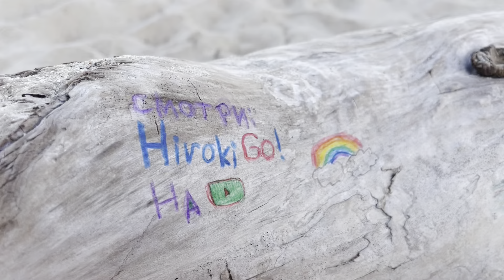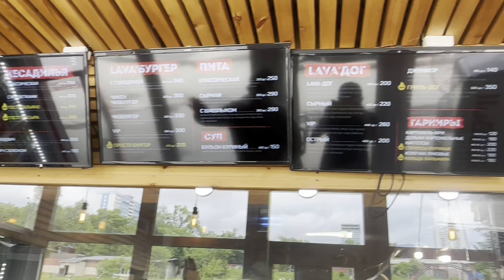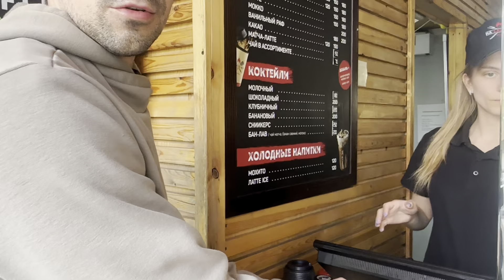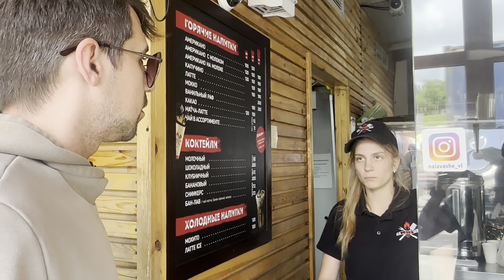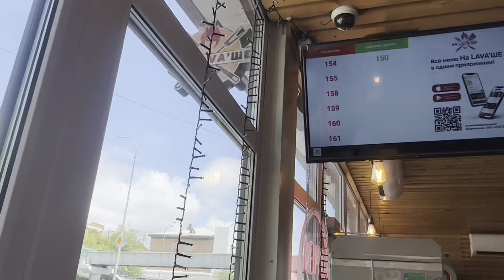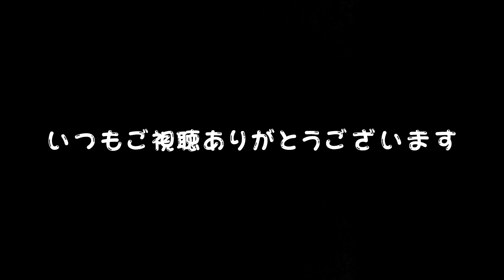【絶望ロシア生活】食レポ下手コンビが斬る、ロシアのファストフード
【絶望ロシア生活】約6900日間ロシア滞在中のおっさんが撮る動画。
日本人が知らないロシアの絶望さを伝えていきます。今回はロシアのファストフードを食す。
食レポできるのか⁉︎